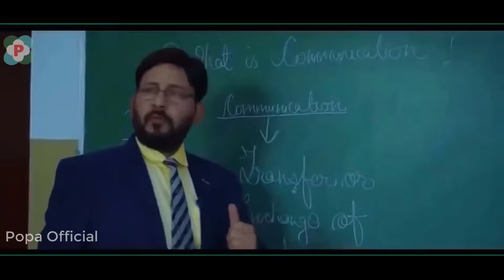कभी मैं याद आऊँ तो ~ Collage Age Crush Story ~ Love Song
School time crush love story of a Boy and sweet Girl love story.

The boy want to propose his friend whom he always love from the beginning of the school time. His friends not allow him to propose that girl as she is pretty cute and everyone want to get her attention. The boy somehow manage to share his love feeling to the girl and finally propose in the school class room. They fall in love together.

Lyrics : English
Judaa hum ho gaye maana
Magar yeh jaan lo jaana

Lyrics : Hindi
जुदा हम हो गए, माना
मगर ये जान लो, जाना
कभी मैं याद आऊँ, तो
चले आना, चले आना